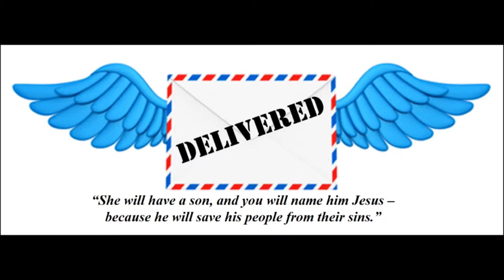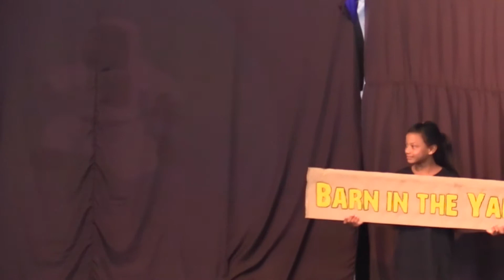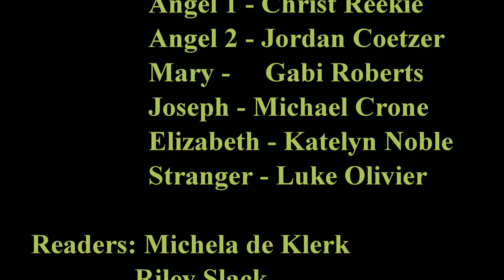Delivered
Gospel songs with Lyrics , set to scenes of Plettenberg Bay area. Methodist Church. Videoed and edited by Fred Vorster. .Other Church activities like sermons and childrens fun are also produced.